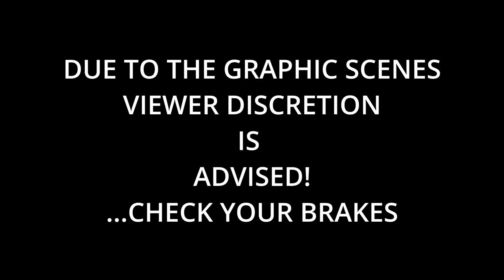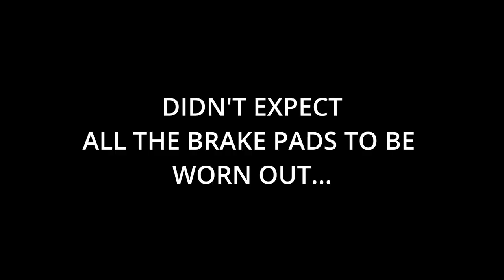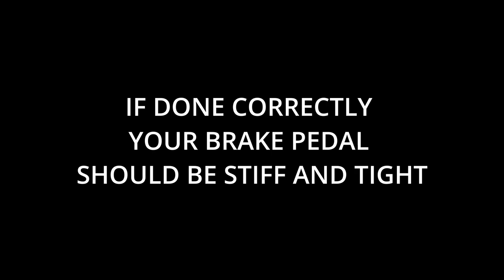HOW TO EASILY REPLACE A HONDA ACCORD BRAKE MASTER CYLINDER WITHOUT GETTING SCREWED BY THE DEALER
NO NEED TAKE YOUR HONDA OR ANY VEHICLE TO THE DEALERSHIP TO REPLACE YOUR BRAKE MASTER CYLINDER. THIS STEP BY STEP VIDEO ON HOW TO DO IT YOURSELF AND NEVER GET SCREWED BY A SHADY MECHANIC OR DEALERSHIP.

A-Premium Brake Master Cylinder with Reservoir and Cap Compatible with Acura and Honda Vehicles - TSX 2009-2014, Accord 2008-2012 - Replace OE# 46100TA1A01

Due to factors beyond the control of GASDIESEL GARAGE, I cannot guarantee against improper use or unauthorized modifications of this information. GASDIESEL GARAGE assumes no liability for property damage or injury incurred as a result of any of the information contained in this video. Use this information at your own risk. GASDIESEL GARAGE recommends safe practices when working on vehicles and or with tools seen or implied in this video. Due to factors beyond the control of GASDIESEL GARAGE, no information contained in this video shall create any expressed or implied warranty or guarantee of any particular result. Any injury, damage, or loss that may result from improper use of these tools, equipment, or from the information contained in this video is the sole responsibility of the user and not GASDIESEL GARAGE-SUBSCRIBE-COMMENT AND-LIKE.